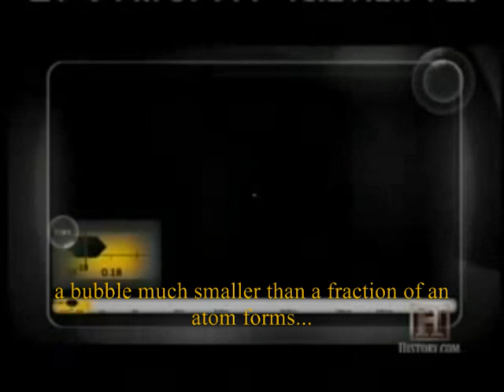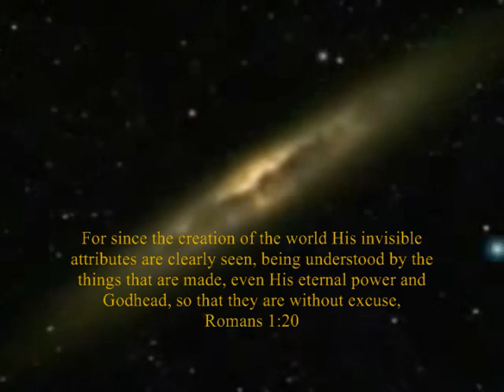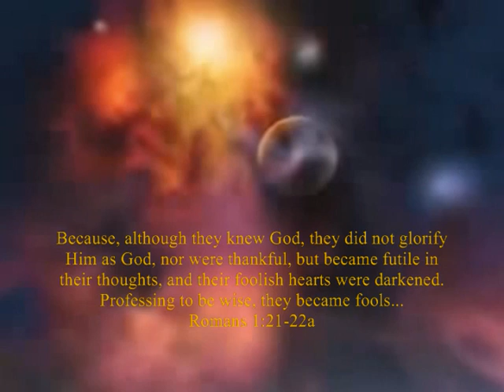Big Bang Evolution: In the Beginning Nothing?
A universe and everything in it (matter, space, time, earth, men, women, iPhones, etc) from nothing by nothing?

Cosmic Evolution teaches, "In the Beginning Nothing".

The Bible teaches, "In the Beginning God".

Which do you believe?

Stephen Hawking, Peter Atkins, Discovery Science, National Geographic, and the History Channel tell us what cosmic evolution ie the Big Bang teaches about the creation of the universe and then we compare their conclusion with the Word of God.